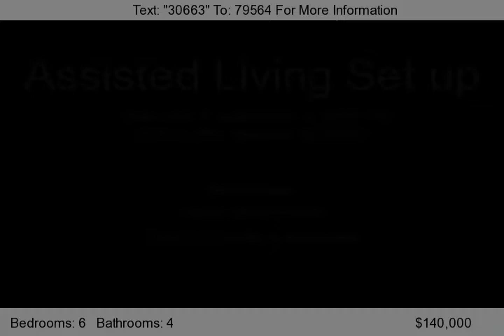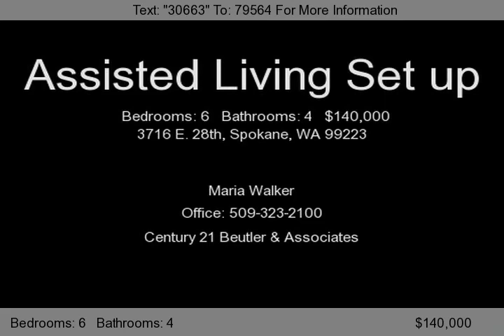3716 E. 28th, Spokane, WA 99223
$250,000 as single living home, $330,000 as assisted living or $140,000 as-is!! Must hurry to take advantage of this &quot;Huge&quot; home that can be built as assisted living &#40;if offer come in soon&#41;; or as finished single family with unfinished upstairs. Assisted living will have 6 bedrooms and 4 baths plus kitchenette upstairs. Very energy efficient home w/ solar water heater, high efficie...